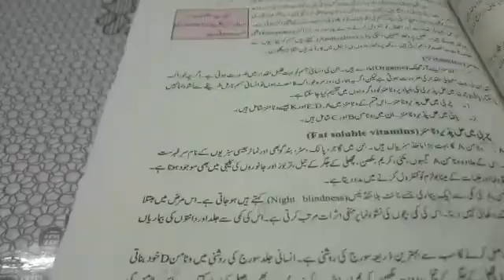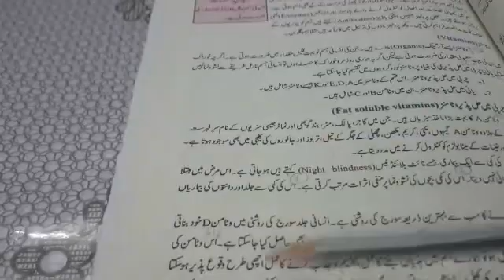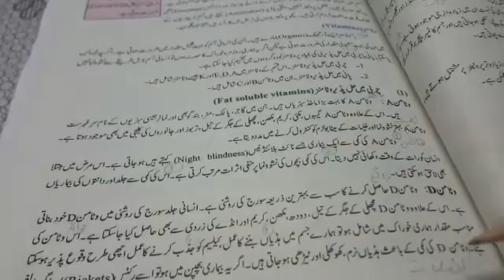General science 9th class Chapter #4. Lecture #29. 15/06/2020.